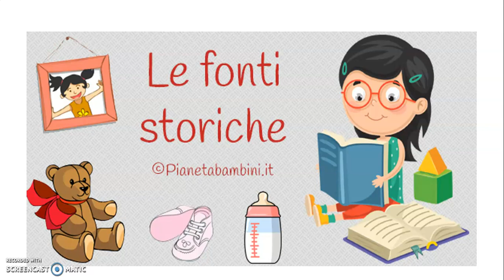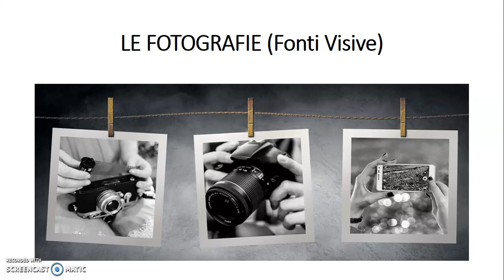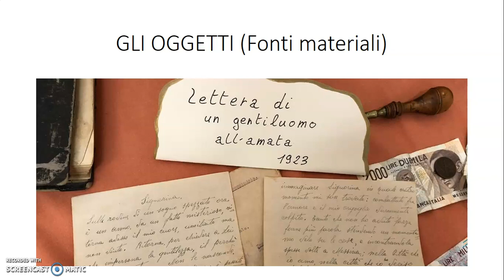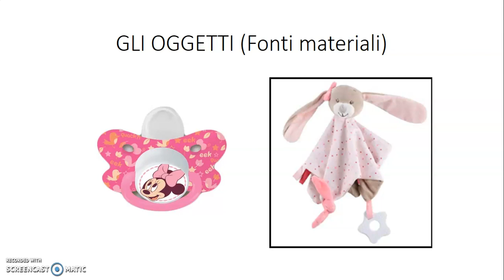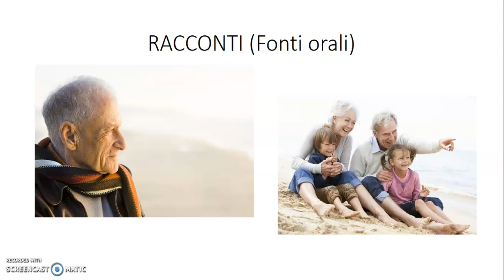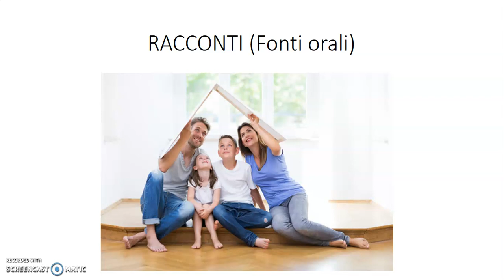fonti storiche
fonti storiche per i bambini di prima